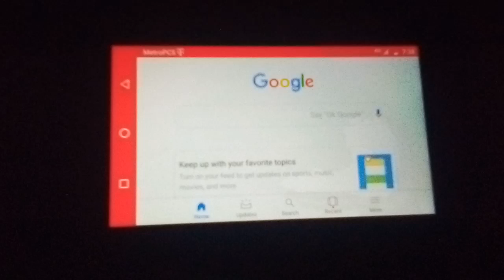How to let Richard said "My Bloody Valentine 2009" on the speaker no 3D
The announcer likes to meet the director Patrick Lussier, Jaime King, Kerr Smith, Jensen Ackles, and a lot more cast. Enjoy